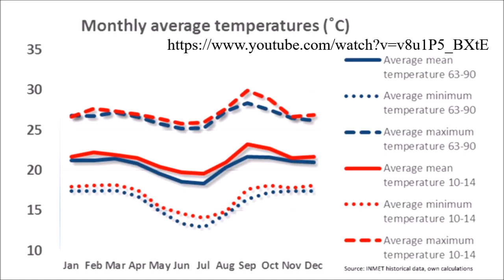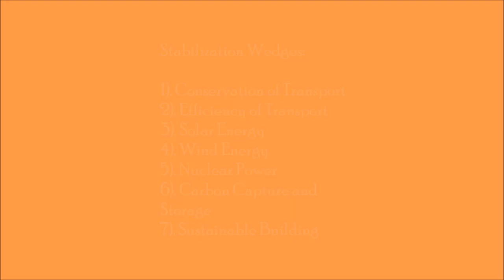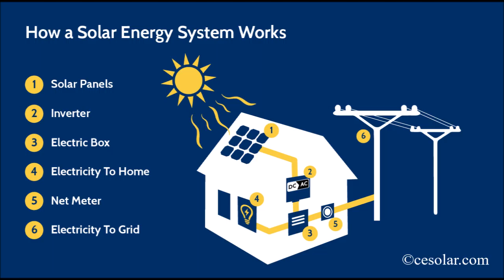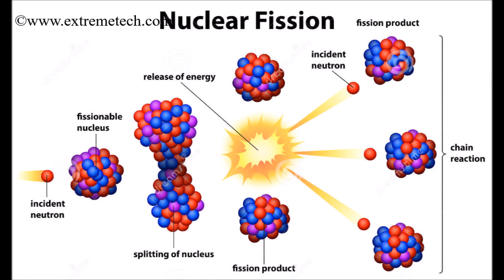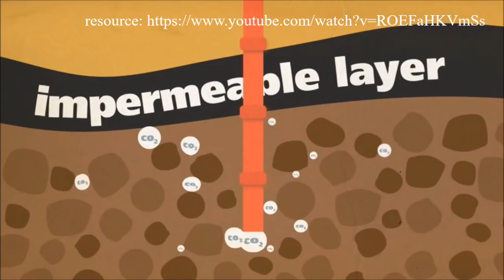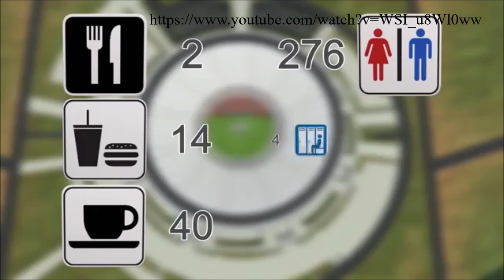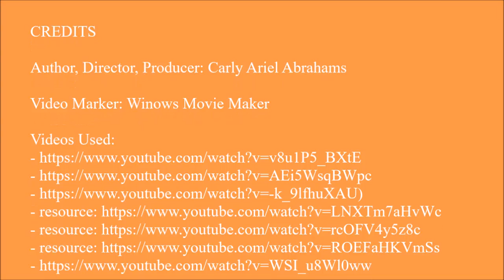Creating a Sustainable Brasilia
Directed and acted by Carly Ariel Abrahams

This film revolves around the current phenomenon of climate change due to global warming. It explores what the city of Brasilia can do in order to the lessen the negative impacts with reference to stabilization wedges.
Filmed on Windows Movie Maker

globalwarming-facts.info
US EPA [Public domain]
INMET historical data, own calculations
First2board.com